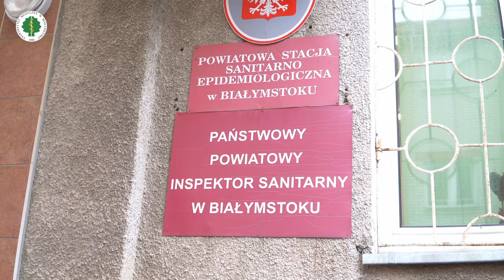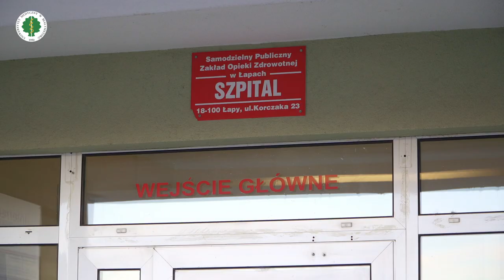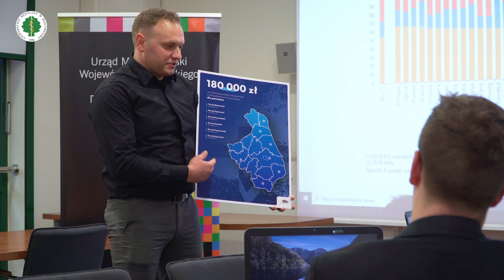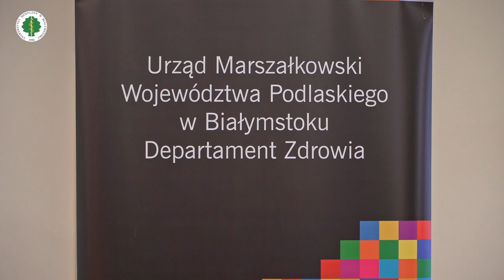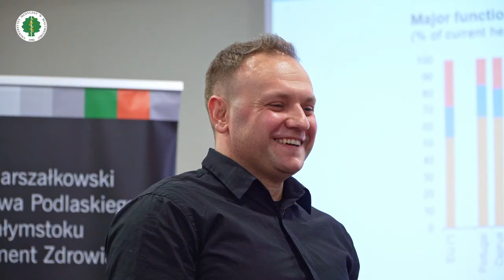Zdrowie Publiczne UMB - naprawdę warto! Public Health at MUB - It's really worth it!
4 Absolwentów Zdrowia Publicznego Uniwersytetu Medycznego w Białymstoku. 4 ścieżki kariery zawodowej i odpowiedź na pytanie "Dlaczego warto studiować Zdrowie Publiczne.
4 testimonials from  MUB`s Public Health graduates. Why did they choose Bialystok?
Zapraszamy na studia: Zdrowie Publiczne i Epidemiologia I stopnia oraz Zdrowie Publiczne II stopnia